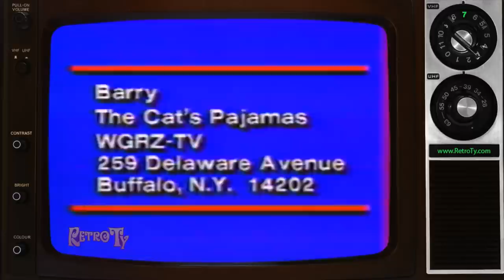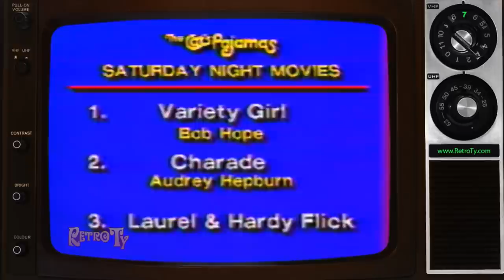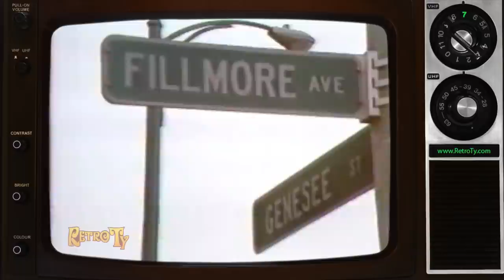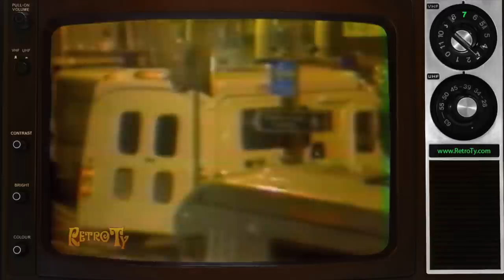1984 - WGRZ Cats Pajamas with WGRZ Channel 2 and CNN News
April 21, 1984 WGRZ Channel 2 Overnight News with CNN and the Cats Pajamas

The clip is as follows...

Starts off with the end of Barry's Cats Pajamas with Barry Lillis talking about Mae West.

Then cut Bob Gist on WGRZ Channel 2 OVernight News:

Story 1: Shooting & Stabbing at Buffalo Holiday Inn on Delaware Ave

Story 2: Drug deal stabbing of a Kenmore man at Fillmore Ave and Genesee St

Story 3: Man overturned car on New York St. Thrwy.

Story 4: Colbert County, Alabama search for Elizabeth Kenyon who was abducted by Christopher Wilder

Cut to CNN News Report with Bob Scott

Story 1: Winter storms in the Colorado and Wyoming with heavy flooding in Utah

Story 2: Good Friday anti-war protest at the Pentagon

Story 3: FBI investigates bombing in Washington D.C.

Story 4: Questiong suspects in bombing at Heathrow airport in London

Story 5: Impass at libyan embassy about a shooting of a female police officer

Cut back to Bob Gist at WGRZ Channel 2 News Overnight

Sports: Buffalo Bisons got a game in and won 11 to 3 in front of 3,000 fans

Weather:  Sunny skies with a high in the mid 50s

Lotto: 494 is the daily number

Bob wraps it up and we get long credits over some painted eggs.